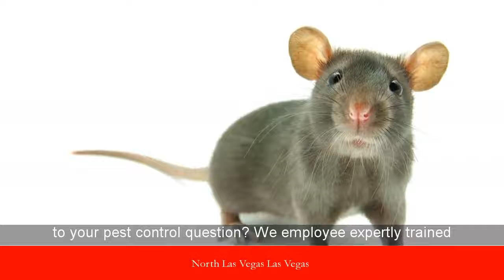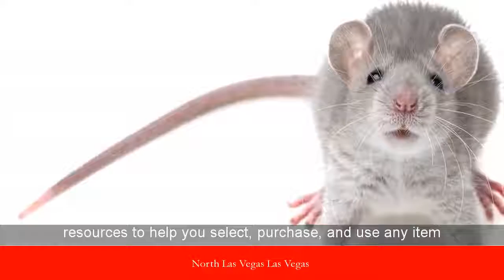North Las Vegas Las Vegas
Interested in North Las Vegas Las Vegas
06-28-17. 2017 Water Quality Report Now Available. usflag. 04-04-17. North Las Vegas Veterans Community Commission.
North Las Vegas, Nevada - Wikipedia
Las Vegas is a city in Clark County, Nevada, United States, located in the Las Vegas Valley. As of the 2010 census it had a population of 216,961, with an ...
North Las Vegas, NV - Niche
what it's like to live in North Las Vegas, NV. Explore reviews and statistics on crime, real estate, and cost of living.
Within the vicinity of S Las Vegas Blvd, E washington Ave and S Commerce St IN Las Vegas.
Near to Down Town, Berkley Square, Dsert Rose Adult High School and Sobe Ice Arena.
North Las Vegas, NV - Zillow
has 1511 homes for sale in North Las Vegas NV. View listing photos, review sales history, and use our detailed real estate filters to find the perfect place.
Things to do in North Las Vegas, Nevada | Facebook
North Las Vegas, Nevada with the help of your friends. Search for restaurants, hotels, museums and more.
Areacode 702
Map of North Las Vegas - Hotels and Attractions on a North Las Vegas ...
of North Las Vegas area hotels: Locate North Las Vegas hotels on a map based on popularity, price, or availability, and see TripAdvisor reviews, photos, ...
North Las Vegas, NV Real Estate & Homes for Sale | Redfin
North Las Vegas real estate market trends and find homes for sale. Search for new homes, open houses, recently sold homes and reduced price real ...
North Las Vegas - Las Vegas Review-Journal
Las Vegas section from Las Vegas Review-Journal.
Within the vicinity of Discovery Children's Museum and Close distance to Neon Museum
North Las Vegas - Realtor.com
North Las Vegas, NV real estate for sale. Today, there are 1205 homes for sale in North Las Vegas at a median listing price of $234000.
Keyword searches relevant to  North Las Vegas Las Vegas:
{People also interested in following}:
What is the county of Carson City Nevada?
What is in Paradise NV?
What part of Las Vegas is Summerlin in?
Is Henderson part of Las Vegas?